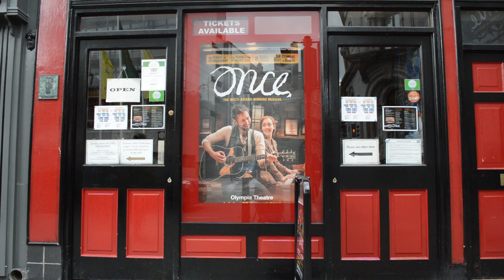Backstage with Phelim Drew at Once the Musical, Dublin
Once the Musical runs at the Olympia Theatre, Dublin from July 4 - September 12, 2015.

Go backstage with Phelim Drew who plays the music shop owner Billy in Once the Musical in Dublin.  Phelim chats to fellow cast member Rickie O'Neill about performing on the Olympia Theatre stage  in Dublin

Set in Dublin, Once has captured hearts around the world with its touching love story, glorious music and irresistible humour.

With music and lyrics by Glen Hansard and Markéta Irglova, the musical features all of the magical songs from the much-loved film of the same name, and a Tony award-winning book by Enda Walsh.

★★★★ ‘winning… the music is the show’s trump card’

★★★★ ‘hysterically funny… truly uplifting’
Irish Daily Mail

★★★★ ‘noisier, bawdier and funnier than the film’
Irish Mail on Sunday

★★★★ ‘gorgeous… a masterclass… exquisite’